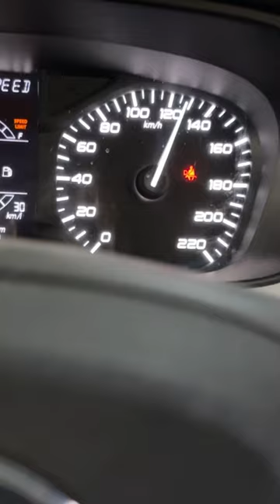Rider￼car music today is Tara art remix artist motivation gym ￼